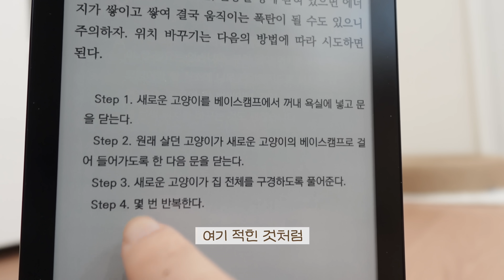서로 말 자르고 난리난 수다쟁이들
사람은 말 할 틈도 안 주는 투머치토커 구앵이들,,,,,,, 자꾸 그럼 니들 뽀뽀 시켜 버린다,,,

0:00 INTRO
0:18 [휴지오들] 수다쟁이들의 대화 번역
2:07 [봉지오들] 드디어 그린라이트
4:39 다음 스텝을 밟아보자
5:50 [휴지] 꾹꾹이에 취한 아젓시
6:25 [오들] 윙크'-^
6:54 [도련님] 난로 피우는 마지막날
7:38 ENDING